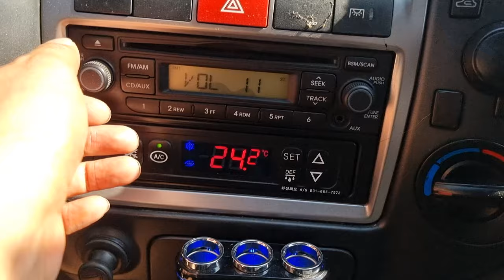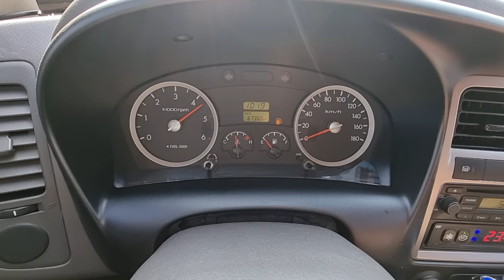2014 HYUNDAI PORTER (EU017378). CARWARA Korea used car export. 현대 포터 중고차수출 카와라